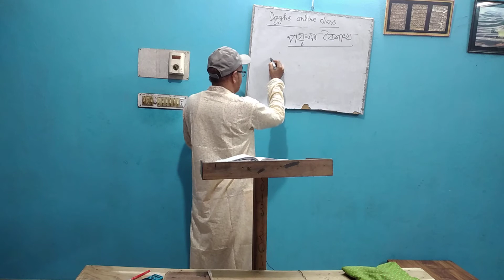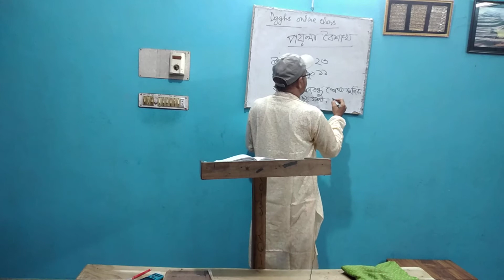Vমোঃ জয়নুল আবেদীন সহকারী শিক্ষক ( বাংলা ) দিনাজপুর সরকারি বালিকা উচ্চ বিদ্যালয়, দিনাজপুর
মোঃ জয়নুল আবেদীন
সহকারী শিক্ষক ( বাংলা )
দিনাজপুর সরকারি বালিকা উচ্চ বিদ্যালয়, দিনাজপুর।